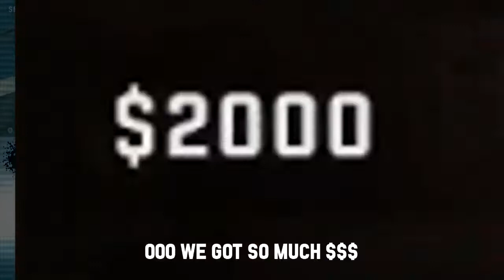CS:GO DANGER ZONE ˃ FORTNITE